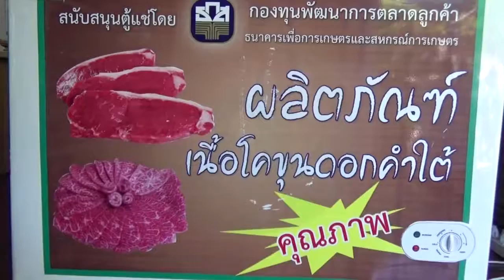ผู้ก่อตั้งประชารัฐลงพื้นที่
“สร้างรายได้ในชุมชน. ประชาชนมีความสุข“..คือแนวคิดของการสานพลังประชารัฐ ที่ต้องการพัฒนาเศรษฐกิจฐานรากของไทย โดยเอาชุมชนเป็นตัวตั้ง. ยึดปัญหาและความต้องการของประชาชนเป็นหลัก ด้วยการสร้างความเข้มแข็งให้ชุมชน สร้างรายได้มีการดำเนินงานวัดผลเป็นรูปประธรรม
เน้นความร่วมมือของคนในชาติ ทั้งภาครัฐ เอกชนและประชาสังคม เพื่อสร้างเศรษฐกิจไทยให้เติบโตอย่างมั่นคง มั่งคั่ง และยั่งยืนโดยกำหนดสร้างรายได้ที่ยั่งยืนให้แก่ชุมชนไว้ 3 ด้านคือ การเกษตร การแปรรูปและการท่องเที่ยวโดยชุมชน ภายใต้การพัฒนาและสร้างประสิทธิภาพตั้งแต่ต้นทางถึงปลายทาง
พัฒนากระบวนการโดยการขับเคลื่อนผ่านบริษัทประชารัฐรักสามัคคี ประเทศไทย ีจำกัดซึ่งมีโครงสร้างรูปแบบวิสาหกิจเพื่อสังคม social enterprise โดยบริษัทประชารัฐรักสามัคคีประเทศไทย จํากัด จะทำหน้าที่เป็นบริษัทโฮลดิ้งกลางและ ในทุกจังหวัดให้มีการจัดตั้งบริษัทประชารัฐรัดสามัคคีของแต่ละจังหวัด
วันอาทิตย์ที่ 19 มิถุนายน 2559 คณะทำงานและผู้ก่อตั้งบริษัทประชารัฐรักสามัคคีพะเยา จำกัด นำโดย นายจรัส สุทธิกุลบุตร ผู้ทรงคุณวุฒิด้านเศรษฐกิจ. นายวัฒนา เดียวสุรินทร์ พัฒนาการจังหวัดพะเยาและทีมงานพัฒนาชุมชนจังหวัดพะเยา ได้ลงพื้นที่เพื่อสำรวจข้อมูลในเชิงลึกและพบปะเยี่ยมเยียนกลุ่มเป้าหมายในการพัฒนา
ภาคเช้าลงเยี่ยมสหกรณ์โคขุนดอกคำใต้, สหกรณ์ผู้เลี้ยงปลานิลตำบลบ้านต๊ำ อำเภอเมืองพะเยา และภาคบ่ายได้เยี่ยมชุมชนไทลื้อบ้านธาตุสบแวน หมู่ที่ 1 ตำบลหย่วน อำเภอเชียงคำ จังหวัดพะเยา เพื่อรวบรวม แนวทาง และแลกเปลี่ยน เรียนรู้ในการพัฒนา เพื่อนำเสนอคณะกรรมการ บริษัทประชารัฐรักสามัคคี ได้รับทราบ และขับเคลื่อนต่อไป..